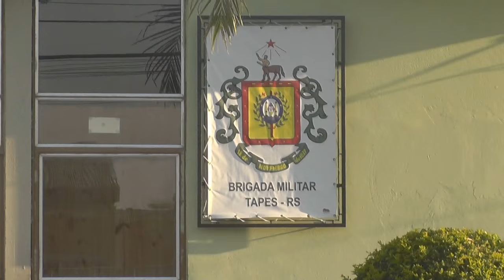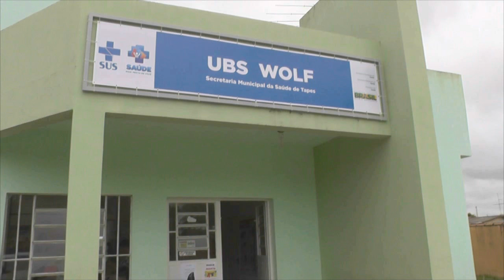LADRÃO É PRESO APÓS ROUBAR UMA CASA